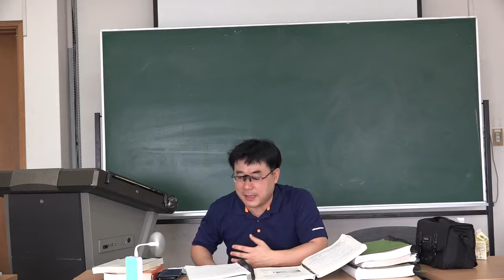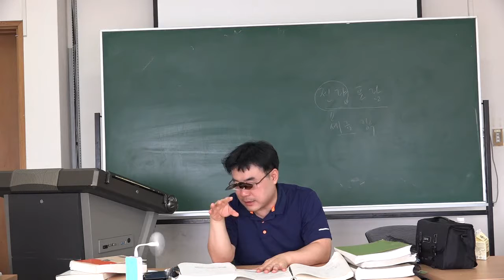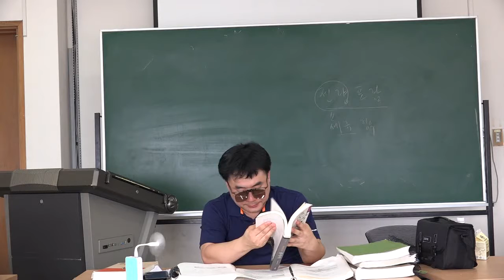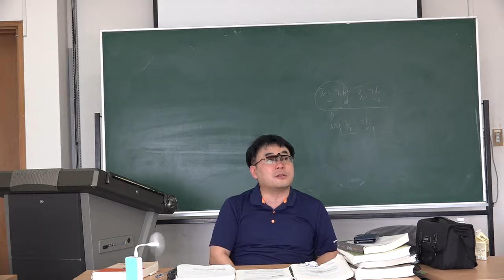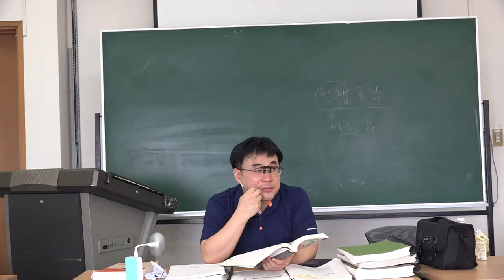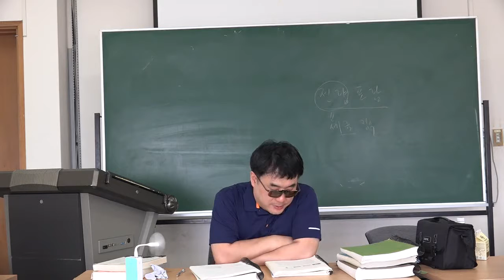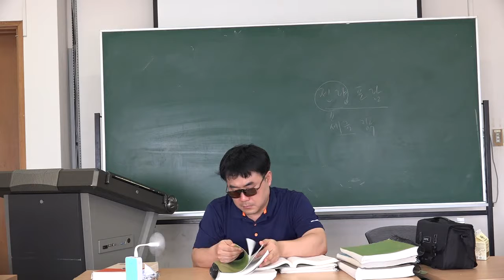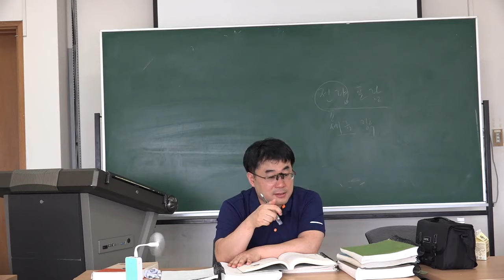아편전쟁1